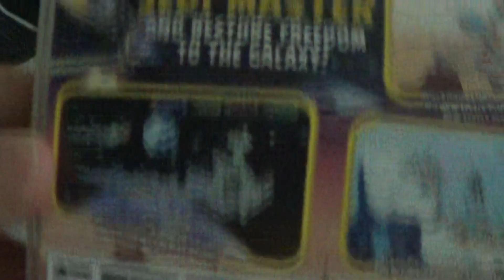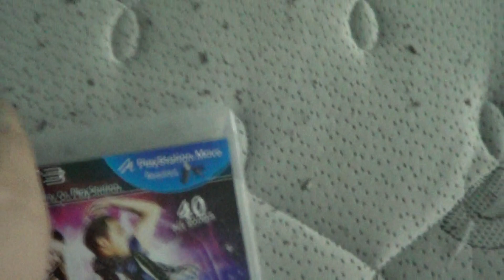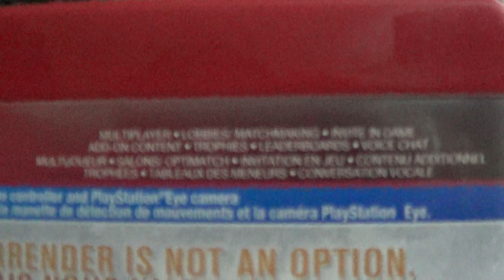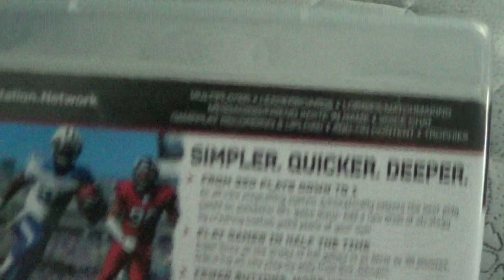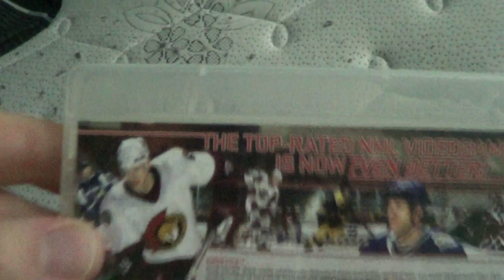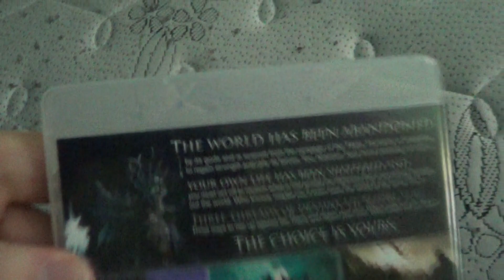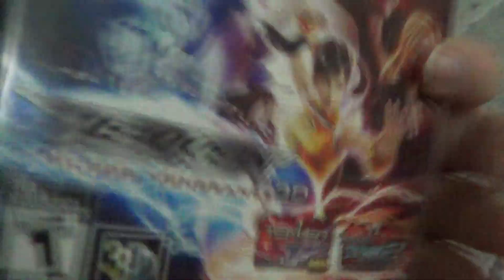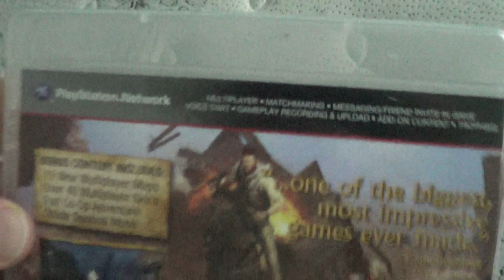PS3 Games i got recently So Far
Here are PS3 Games i got gotten so Far:
1. Angry Birds Star Wars - (2013 PS3 Game) Rated E
2. Devil May Cry 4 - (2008 PS3 Game) Rated M
3. Everybody Dance - (2011 PS3 Game) Rate T
4. Killzone 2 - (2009 PS3 Game) Rated M
5. Killzone 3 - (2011 Ps3 Game) Rated M
6. Madden NFL 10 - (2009 PS3 Game) Rated E
7. Madden NFL 11 (2010 PS3 Game) Rated E
8. Madden NFL 13 (2012 PS3 Game) Rated E
9. NHL 2K7 (2006 PS3 Game) Rated E 10+
10. NHL 2K8 (2007 PS3 Game) Rated E 10+
11. NHL 2K9 (2008 PS3 Game) Rated E 10+
12. NHL 2K10 (2009 PS3 Game) Rated E 10+
13. Risen 3: Titan Lords (2014 PS3 Game) Rated M
14. Scene It? Bright Lights! Big Screen! (2009 PS3 Game) Rated T
15. Sega Rally Revo (2007 PS3 Game) Rated E
16. The Shoot (2010 PS3 Game) Rated T
17. Tekken Hybrid (2011 Collection) Rated T
18. The Wolf Among Us (2014 PS3 Game) Rated M
19. Topspin 3 (2008 PS3 Game) Rated E
20. Uncharted 3: Drake's Deception (2011 PS3 Game) Rated T